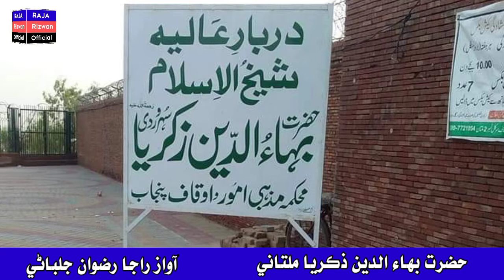Hazrat Bahauddin Zakriya Multani Biography ll حضرت بهاء الدين ذڪريا ملتاني تعارف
گوگل وڪيپيڊيا تان معلومات ورتل آھي